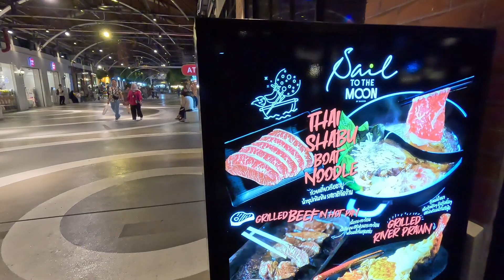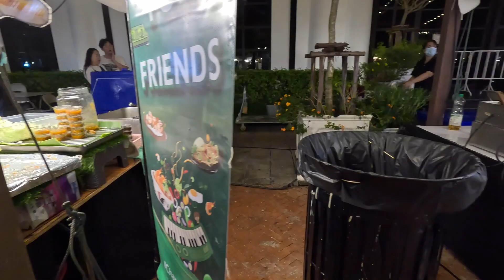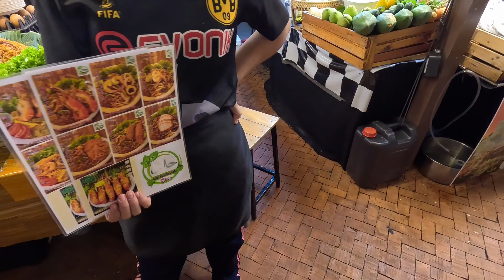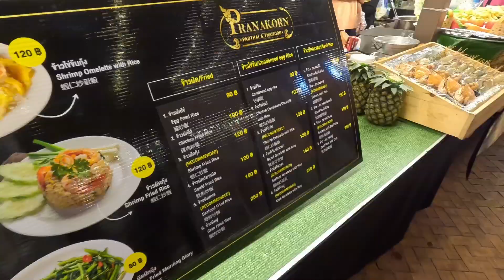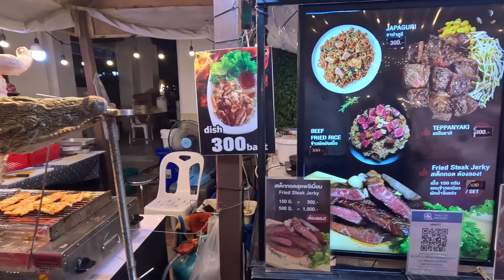Cambodia Trip 2023 Ep21: Dinner cruise with family at Bangkok Thailand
We're exploring ASIATIQUE Riverfront Destination areas and having dinner with the family on the Grand Chaophraya Cruise.